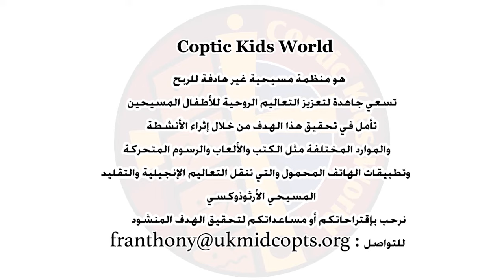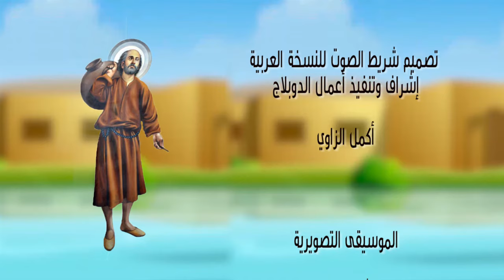St Simon Animated Cartoon (Arabic) - فيلم القديس سمعان الخراز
An animated cartoon of the story of Saint Simon the Tanner and the moving of the Mokattam Mountain in Arabic.

يلا نزور مع مرقس وحنا الكنيسة المعلقة، هناك هنتعلم عن القديس سمعان الخراز و نقل جبل المقطم. صلاته
تكون معنا ولربنا المجد دائما ابديا امين.

Coptic Kids World
منظمة مسيحية غير هادفة للربح تسعى جاهدة لتعزيز التعاليم الروحية للأطفال المسيحين تأمل في تحقيق هذا الهدف من خلال إثراء الأنشطة والموارد المختلفة مثل الكتب و الألعاب و الرسوم المتحركة و تطبيقات الهاتف المحمول والتى تنقل التعاليم الإنجيلية والتقليد المسيحي الأرثوذكسي نرحب باقتراحاتكم أو مساعدتكم لتحقيق الهدف المنشود للتواصل

Coptic Kids World حقوق النسخ محفوظة لهيئه
جميع الحقوق محفوظة يجوز إعادة إنتاج هذا الفيديو أو أي جزء منه أو إستخدامه بأي طريقة كانت دون إذن كتابي صريح من الناشر